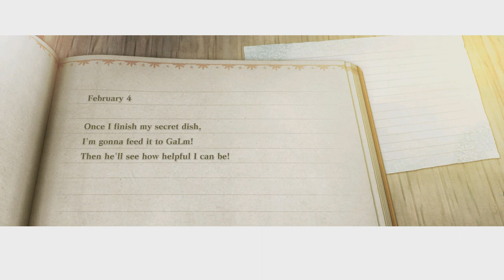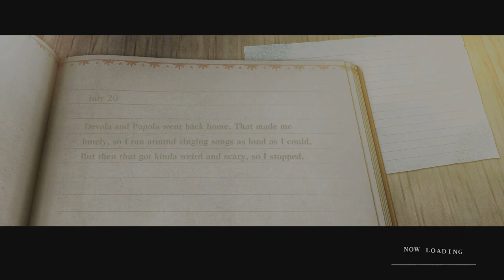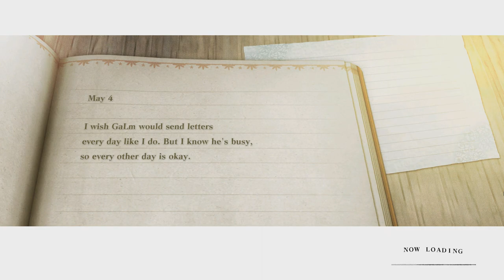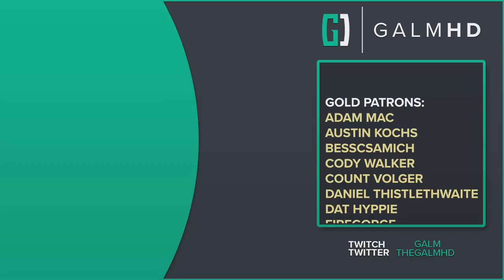[29] Broken Bonds (Let’s Play NieR Replicant ver.1.22474487139 w/ GaLm)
What is Nier Replicant?
“The upgraded prequel of NieR:Automata. A kind young man sets out with Grimoire Weiss, a strange talking book, to search for the "Sealed verses" in order to save his sister Yonah, who fell terminally ill to the Black Scrawl.” – steam description